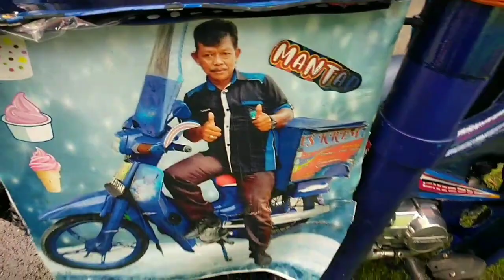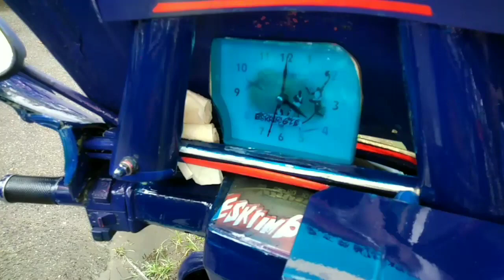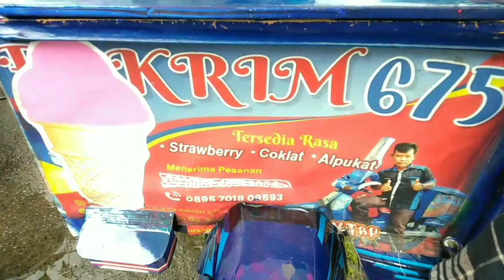ES KRIM 675 Terlaris‼️Dengan Ciri Khas Motor Box Biru Modifikasi Sendiri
Es Krim 675 jajanan es krim paling laris di kota pontianak dan disekitarnya, berkeliling di sekolah-sekolah dan di keramaian. Dengan harga bervariasi dari 2.000, 3.000, 4.000, 5.000
Ada 3 Rasa Enak dari Es Krim 675:
1. Coklat
2. Strawberry
3. Alpukat

Es krim 675 juga Menerima Pesanan khusus Hajatan, perkawinan, ulang tahun.

Terima kasih yang sudah menonton, semoga es krimnya laris manis dan sukses buat sobat Selvi sorong semua. Aamiin